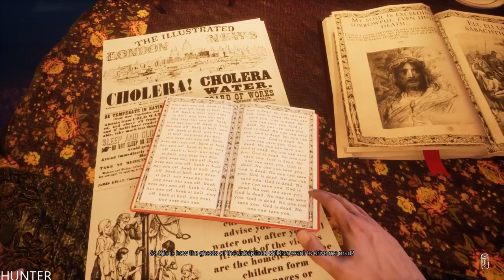Gray Dawn - Walkthrough Gameplay Part 3 GTX1080TI & INTEL I7 8700K